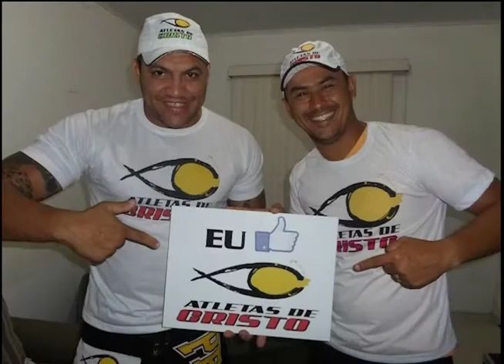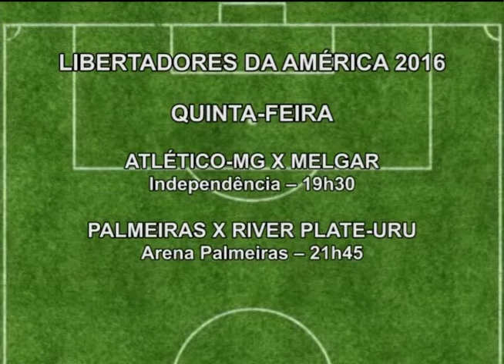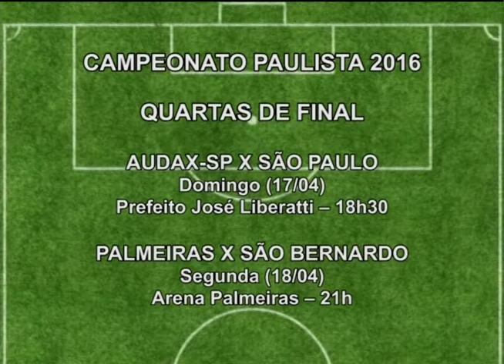Atletas no ar - 12-04-2016